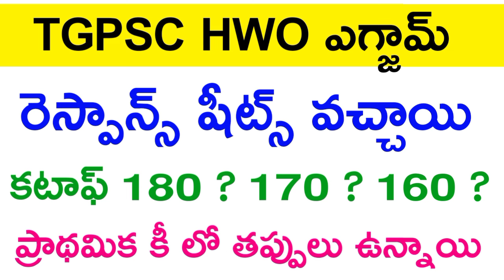💥 HWO కటాఫ్ ఎంత ? | HWO Primary Key Released | hwo 2024 | hwo cut off 2024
hostel Welfare officer 2024

💥HWO Zone Wise Marks Survey Links By Telugu Education

👉Must to be fill marks and Community
👉No need of Email

- తెలుగు ఎడ్యుకేషన్